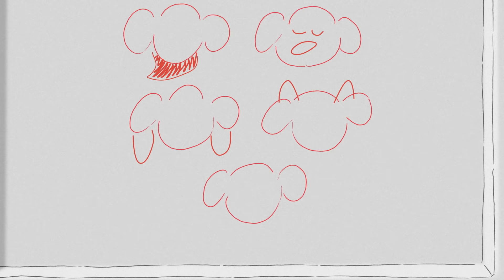🐶 The Curious Case of the Missing Puppy | CURIOUS GEORGE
George is tasked with watching the puppies at the adoption center, but one goes missing! Can he find the missing puppy before the adoption party begins?